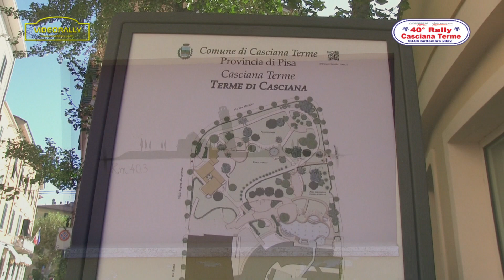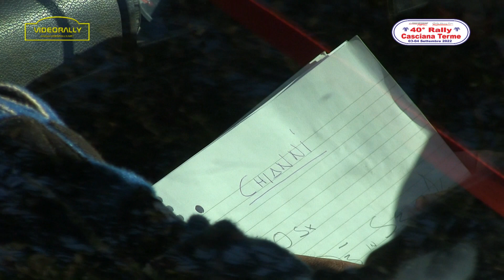Rally Casciana Terme 2022 Special Report Segantini Ghilardi Il Film